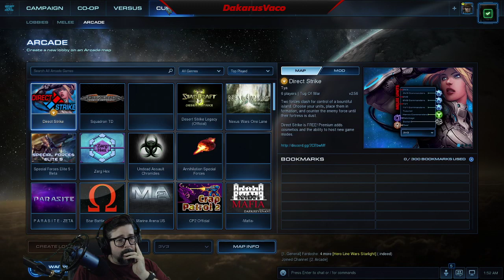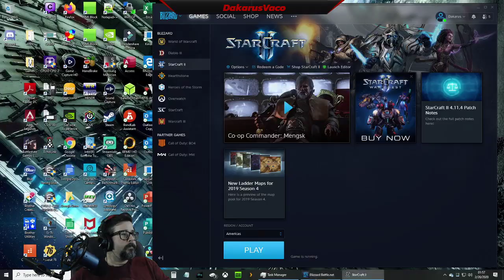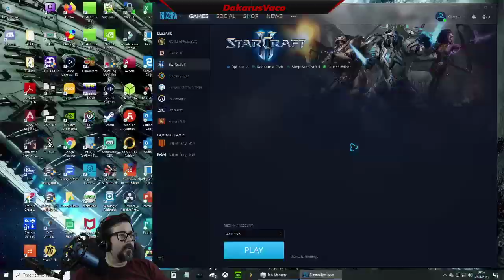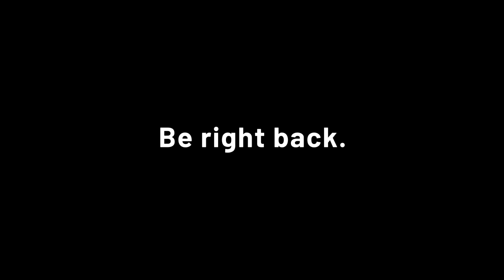StarCraft II playing along with mortimernova